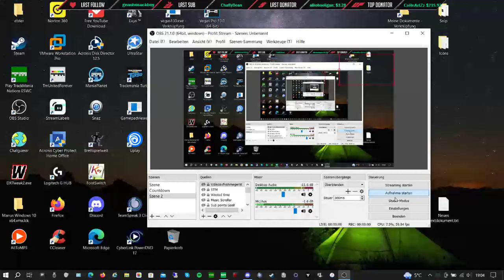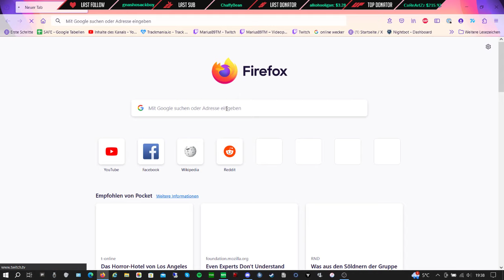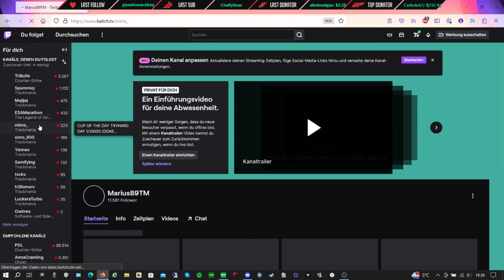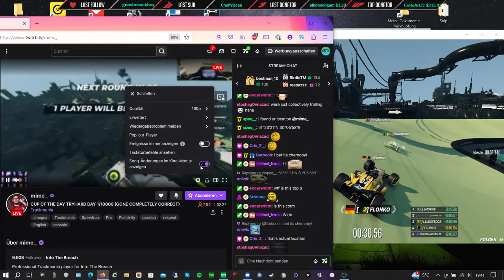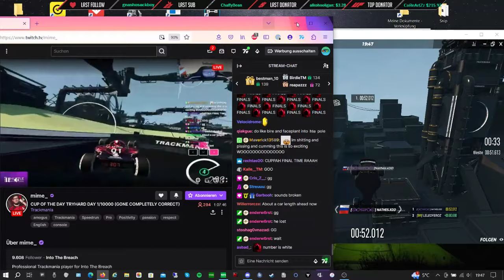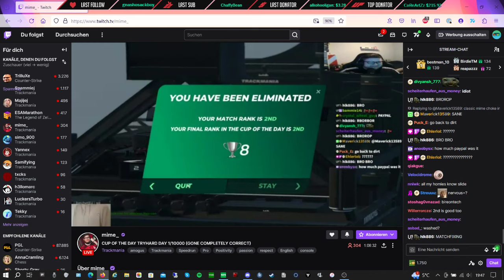Last COTD Before Operation | COTD - Cup of the Day 18.03.2024 | Division4 [ENG]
Yo guys,
Style: Stadium | Mixed / SpeedFun
back on my Laptop, starting late with the Seeding. Lines were not very clear on this map, so we all struggled. When was the last time no OK-Boi in Div1?
In Voice with Turbo, Chris and Lars.

Format:
15 minutes of TimeAttack! (Try to reach Top64 for Div1)